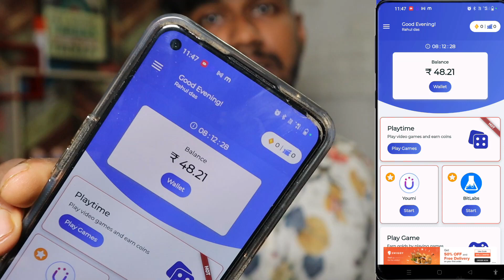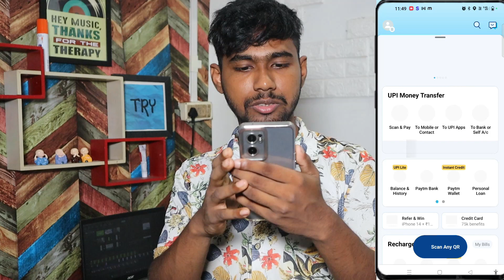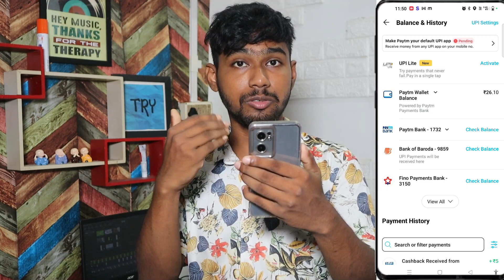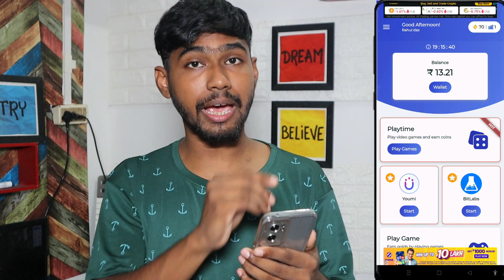Matchme App Payment Proof: Is It Real Or Fake? 🤔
Matchme app Payment proof real or fake? ||matchme earning app real or fake 🤥

matchme

bast earning app

earning app,money earning apps
how to earn money,earn money
how to make money online
money earning app payment proof
make money online,sbj earn money
earnx app payment proof
payment proof